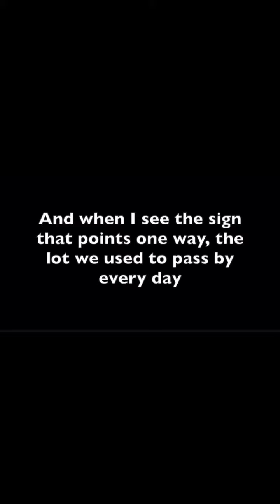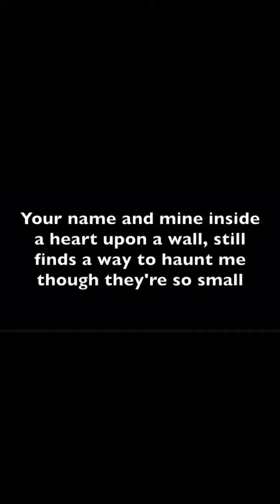Walk Away Renee - The Left Banke (covered by December’s Children)